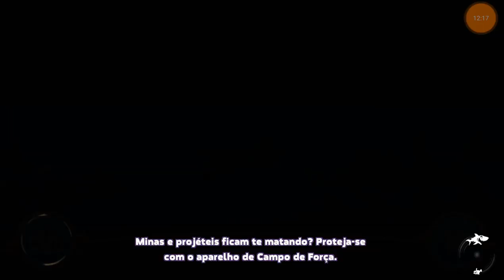TUBARÃO ROBÔ vs SOUTH CHINA SEA - HUNGRY SHARK WORLD #145 HD